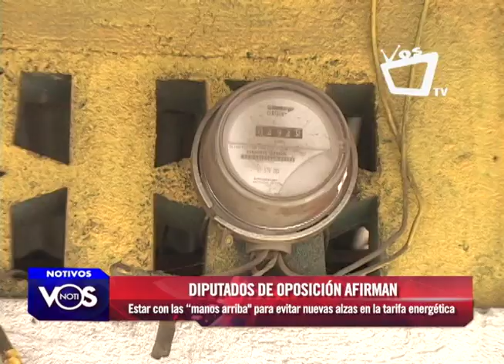Diputados afirman estar con las “manos arriba" para evitar nuevas alzas energéticas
Con las "manos arriba" afirman sentirse los diputados del Partido Liberal Constitucionalista (PLC) para evitar que en los hogares nicaragüenses se continúen sufriendo nuevas alzas en la tarifa energética.